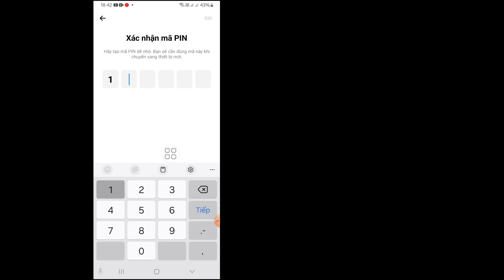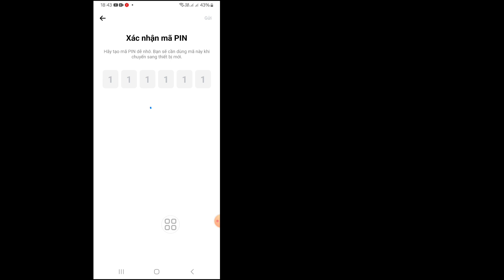Sửa lỗi đồng bộ lịch sử trò chuyện bị thiếu trên Messenger!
Trong video này, tôi sẽ chỉ cho bạn "Cách sửa lỗi tùy chọn đồng bộ lịch sử trò chuyện bị thiếu trên Messenger không hiển thị sự cố Giải quyết 2024| Đây là phương pháp rất dễ dàng và đơn giản. Hãy xem toàn bộ video này và tìm hiểu bằng cách làm theo tất cả các bước mà không bỏ qua. Video này chỉ dành cho những người xem kênh của tôi. Nếu bạn có bất kỳ yêu cầu hướng dẫn nào, hãy cho tôi biết trong phần bình luận! Tôi sẽ thực hiện cho bạn trong vòng 1 ngày.

🔍Câu hỏi của bạn:
Thiếu đồng bộ lịch sử trò chuyện ngay bây giờ trên messenger FIX!
Cách sửa lỗi tùy chọn đồng bộ lịch sử trò chuyện bị thiếu trên Messenger không hiển thị sự cố Giải quyết 2024
cách sửa lỗi đồng bộ lịch sử trò chuyện bị thiếu trên messenger,
tin nhắn bị thiếu trên messenger,
cách sửa lỗi không có tin nhắn trên messenger,
trò chuyện trên messenger không hiển thị,
cách sửa lỗi trò chuyện trong messenger,
cách sửa lỗi hành động không hợp lệ trong messenger,
đặt tin nhắn biến mất trong trò chuyện được mã hóa đầu cuối trên messenger,
không thể chuyển tiếp tin nhắn trong messenger,
tin nhắn trực tiếp discord không hoạt động,
cách sửa lỗi messenger bị thiếu biểu tượng cảm xúc,
cách sửa lỗi không thể gửi tin nhắn trong messenger ios,
cách sửa lỗi messenger không gửi tin nhắn trong gc,
cách sửa lỗi messenger không thấy tin nhắn,
cách sửa lỗi messenger ngừng hoạt động,
cách sửa lỗi messenger không thể trả lời,
cách sửa lỗi messenger chậm trễ,
tại sao tin nhắn của tôi biến mất trên messenger,
discord không gửi được tin nhắn giữ tùy chọn,
tại sao messenger của tôi không thông báo cho android,
cách sửa lỗi không có danh bạ đang hoạt động trên messenger,
cách sửa lỗi tin nhắn biến mất trong messenger,
cách ngắt kết nối tin nhắn khỏi messenger